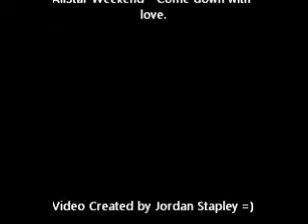Allstar weekend - come down with love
Allstar weekend